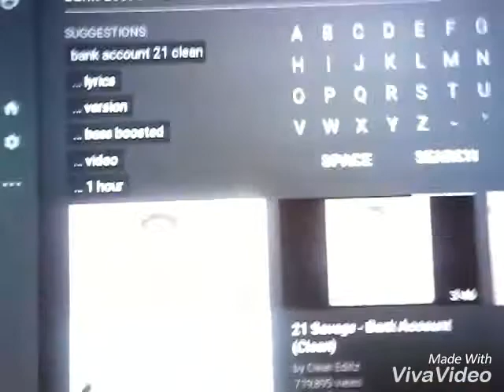Pranking my dad at 3:00 (MUST WATCH)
Bank account:21 savage
Snap:queen_kemyaa
Snap:sassy.symone